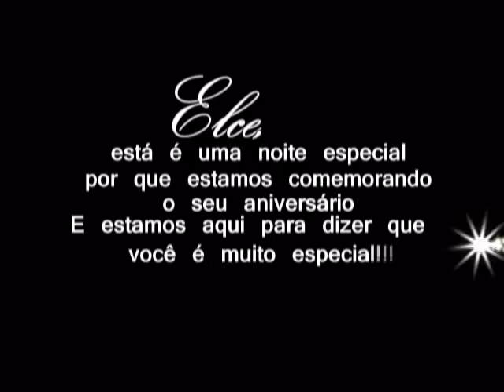Aniversário da Elce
Vídeo feito em homenagem à Elce, que fez aniversário dia 01 de julho.